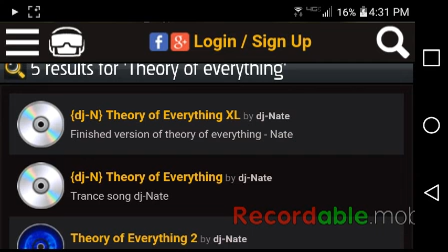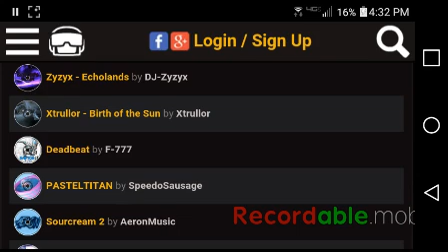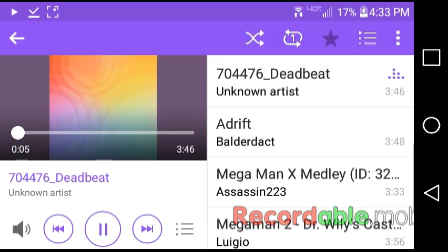I cried!!!!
Stay for the sick beat at the end!!